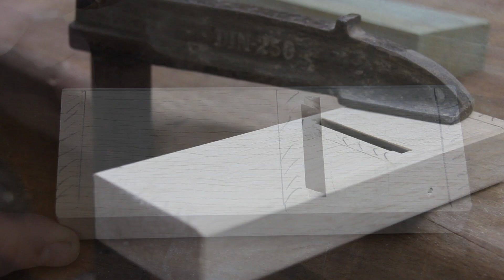Upgrade eines japanischen Kanna Hobels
Einer der billigsten japanischen Kanna Hobel, den ich bei Amazon gefunden habe bereite ich auf und mache ihn scharf.
Auch das Hobelholz richte ich ordentlich ab.
Es ist zwar nur ein kleiner Kantenhobel aber schon sehr erstaunlich, wie gut dieser funktioniert.
Ich habe damit eine minimale Spandicke von 0,040mm ziehen können.
Kakuri Mini Kanna Holzhobel 42mm aus Japan ➜
Die Lieferung hat zwar 4 Wochen gedauert, aber er gefällt mir.

--- Werkzeuge/Arbeitsmittel ---
* Kreissäge Rockwell mit Bosch Sägeblatt 56 Zähne ➜
- Drechselbank (Eigenbau)
* Schraubstock Leinen 125 ➜
* Kiesel Drehlift für Leinen Schraubstock ➜
* Akkuschrauber Bosch GSR 12-15 ➜
* Winkelschleifer Bosch GWS 13-125 ➜
* passende Schnellspannmutter Bosch SDS clic GWS ➜
* Band-/Tellerschleifer Scheppach BTS 900 ➜
* Bosch Tischbohrmaschine PBD 40 ➜
* Soudal Leim Pro 30D ➜
- Feilen
* Schleifpapier Wolfcraft ➜
* Universalwinkel Wolfcraft 500mm ➜
* Schraubzwingen Bessey LM 300/80 ➜
* Messschieber Mitutoyo ➜
* Makana Leinöl ➜
* Foto Transfer Podge ➜

---Credits ---
Musik (Google Audio Mediathek): Dan Henig - Wrong; Nat Keefe with The Bow Ties - Daley's Reel

Der über die angegebenen Links generierter Umsatz wird unter Umständen monetarisiert. Der Link zum Produkt dient dazu, das Produkt zu präsentieren, welches ich verwende.